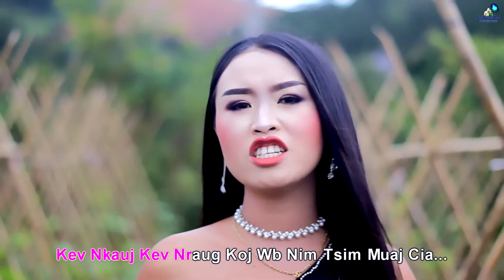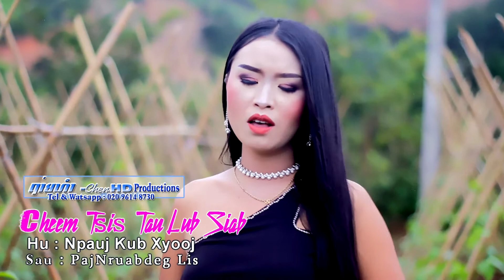Npauj Kub Xyooj-Cheem Tsis Tau Lub Siab (Official MV) 2022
Artist: Npauj Kub Xyooj
Song Writer: PajNruabDeg Lis